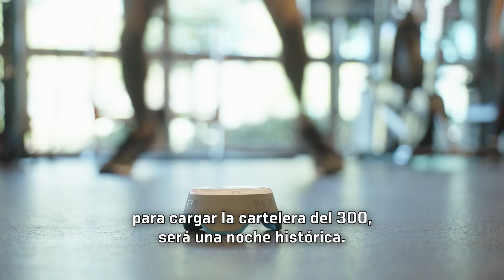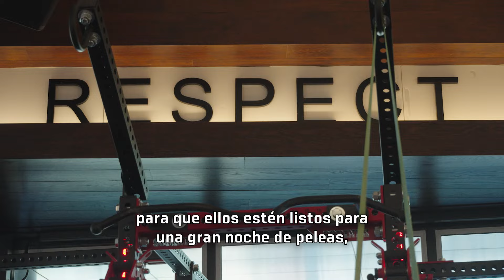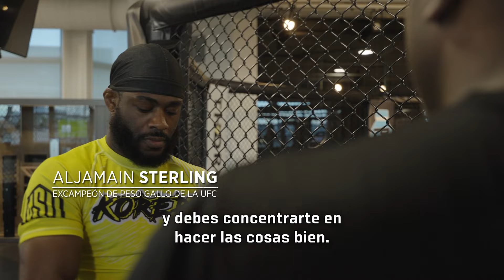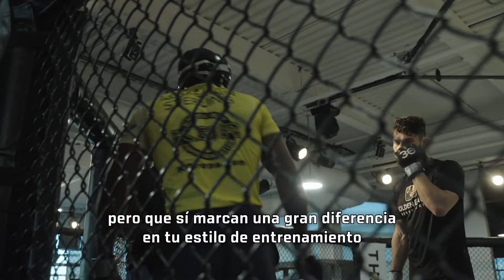UFC300 Embedded Español: Episodio 1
Las estrellas de UFC300 ya están en Las Vegas y se alistan para un evento espectacular❗️